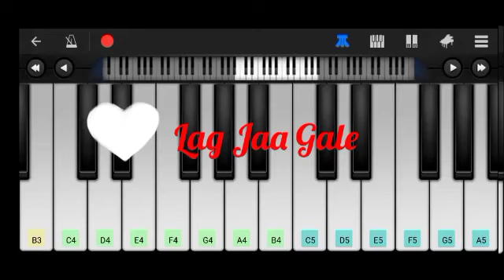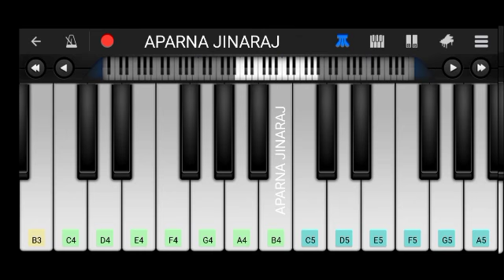Lag Ja Gale - Piano Tutorial | Woh Kaun Thi | Lata Mangeshkar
Piano tutorial of the song Lag Jaa Gale from the movie Woh Kaun Thi